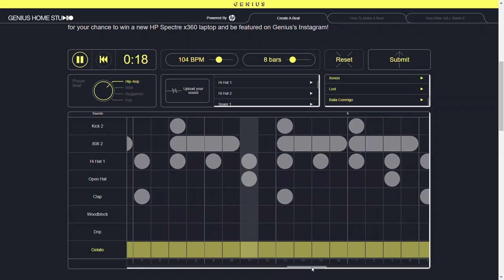My Genius Home Studio Beat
A small clip of me using the Home Studio created by the one and only Genius.